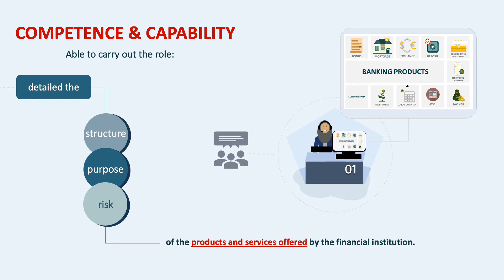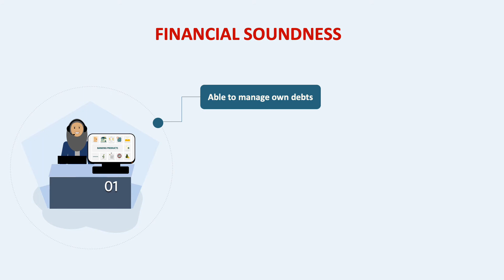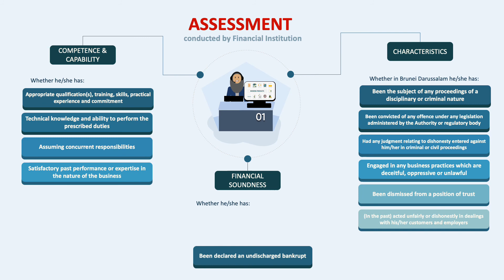Guidelines on Fit & Proper Criteria for Financial Institutions' Frontline Staff in Brunei Darussalam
Title: Guideline on Fit and Proper Criteria for Financial Institutions' Frontline Staff

Prepared by:
16B0803 Siti Hafizah Nur Adibah binti Haji Abdul Manaf

Prepared for:
Class of Dr Hakimah Yaacob (2020)
UNISSA, Brunei

Music owned by:
Aditya Wiadnyana
Backsound Music - Energetic Upbeat Pop Summer